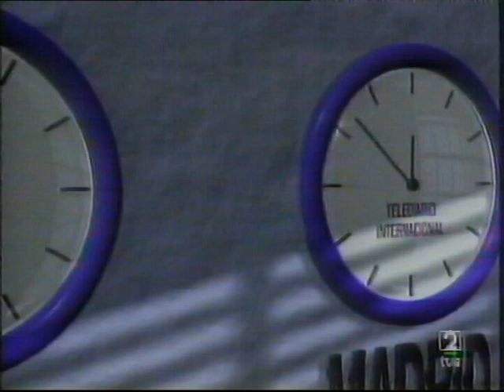27-10-1992 Guerra de Bosnia - La Legión Española llega a Split.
Viaje con nosotros al centro del vídeo VHS.